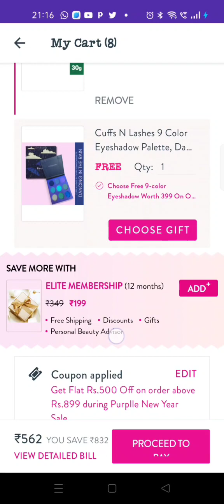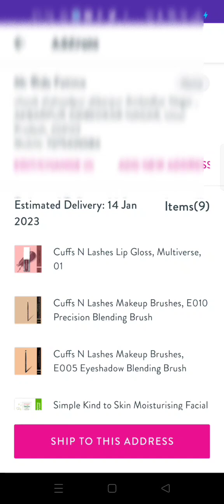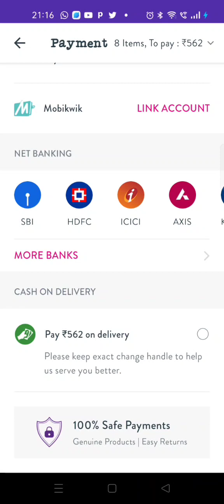What I ordered from purple 💜🎁 || 10 products 😮|| free gifts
Smytten free products tricks
Smytten free products
Smytten free gifts trick
Smytten haul video
Smytten free vanity pouch
Smytten order cancel problem
How to cancel smytten order
Smytten 0 trial order
Smytten trial order
Smytten free lipstick
Smytten free Christmas pouch
Smytten loot offers
Loot offer today
My glamm loot offer
My glamm free lipstick
My glam free pallete
My glamm free liquid lipstick
Purple party sale haul
Firstcry loot offer
Firstcry 1500 rs free shopping
Firstcry coupan code
First cry offer
Foxy app
How to use foxy app
Loot offer today
Smytten coupan code today
Mojo box haul
Mojo box coupan code
How to order from mojo box
Mojo box
Yoto box
How to order from yoto box
Yoto box haul
Yoto box free products
Products in 0 rs